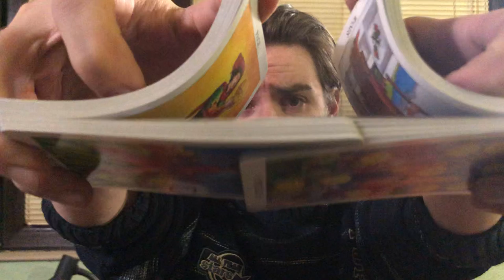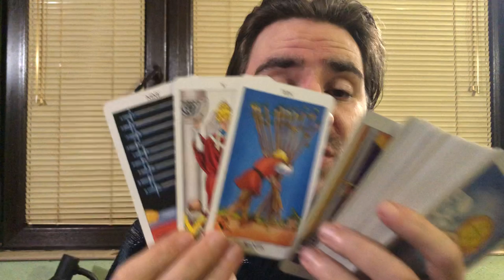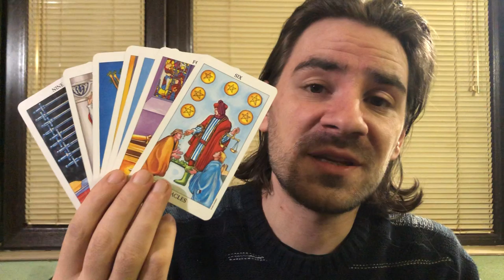😍😮ARIES LOVE! FATED LOVE? THE PAST RETURNS TO TEST U & UR PERSON! Aries Love January 6-12 2019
😍😮ARIES LOVE! FATED LOVE? THE PAST RETURNS TO TEST U & UR PERSON! Aries Love January 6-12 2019 Welcome to Radko Tarot. To order or schedule a one on one personal tarot reading